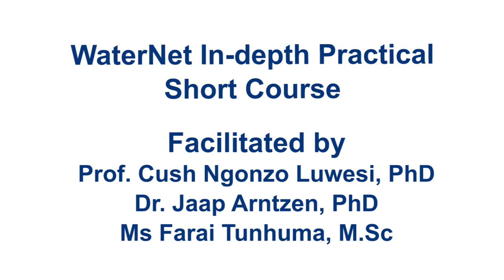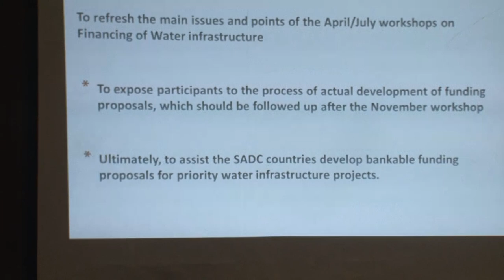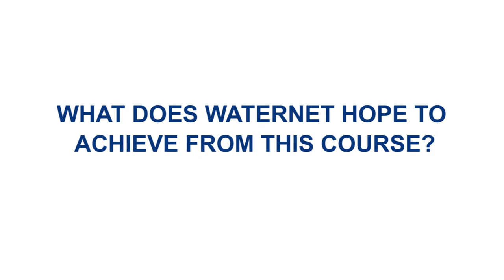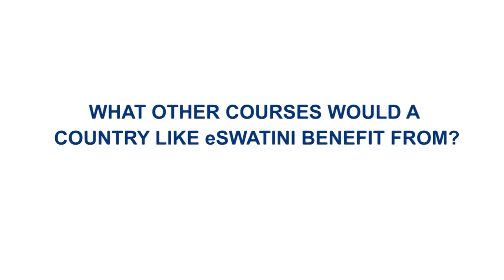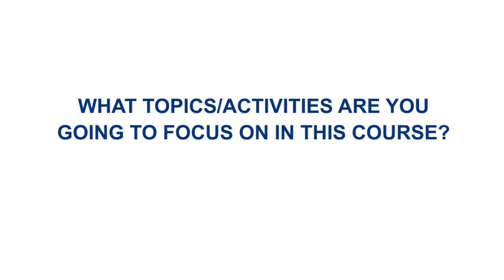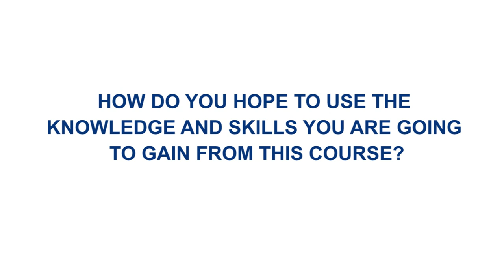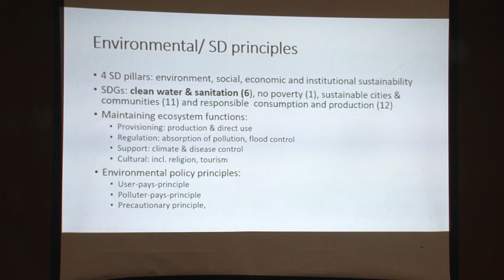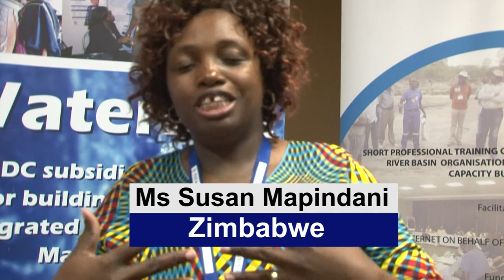WaterNet Short Training Course on Financing of Water Infrastructure Projects II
The WaterNet Training on Financing of Water Infrastructure  projects II  was held in eSwatini (formerly Swaziland), 19 - 23 November 2018. Part I of the training was was held in Johannesburg, South Africa in April 2018. A total of 30 participants attended the eSwatini course. WaterNet is grateful to the financial assistance provided by British and Germany Governments through the delegated authority of GIZ. WaterNet coordinated this training on behalf of the SADC Water Division.